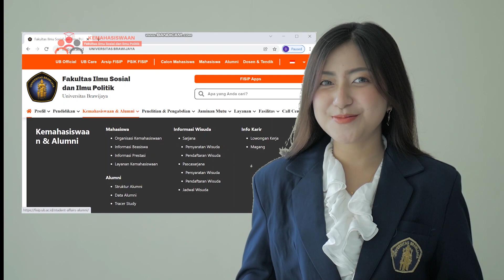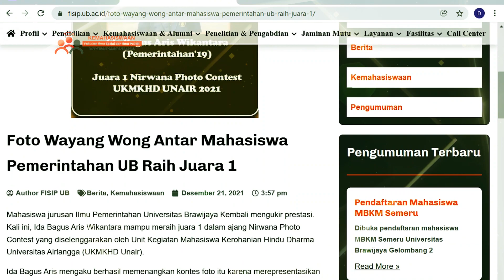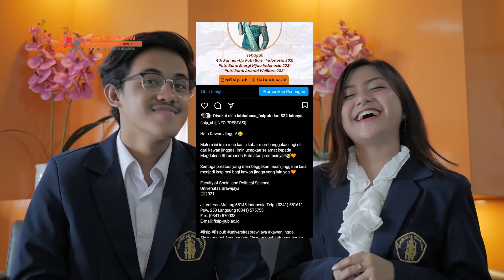INOVASI PELAYANAN KEMAHASISWAAN FISIP UB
Kemahasiswaan FISIP UB dengan logo barunya bertransformasi untuk memberikan inovasi kepada seluruh mahasiswa FISIP UB terkait layanan administrasi di bidang kemahasiswaan.

UNIVERSITAS BRAWIJAYA

JL. VETERAN MALANG
                 - fisip_ub streaming